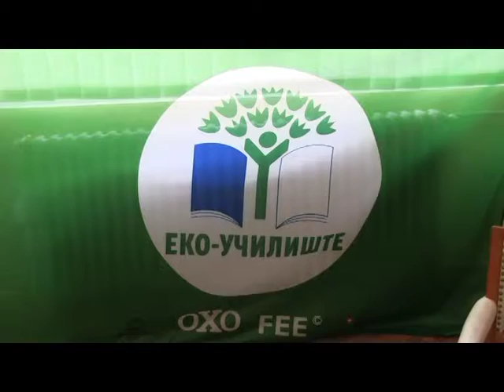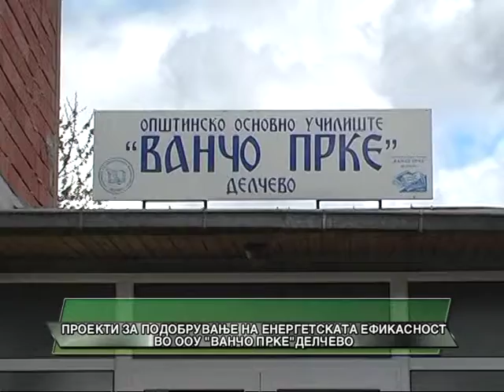PROEKTI ZA PODOBRUVANJE NA ENERGETSKATA EFIKASNOST VO OOU VANCO PRKE